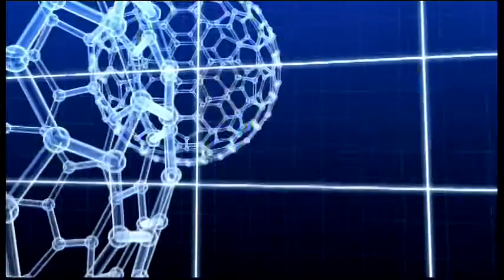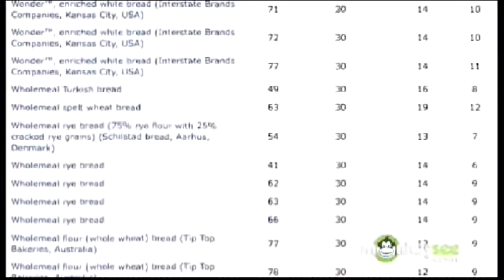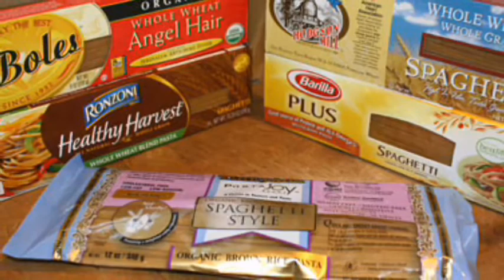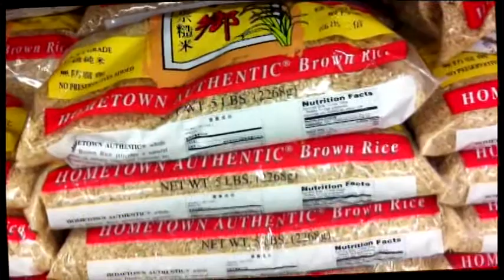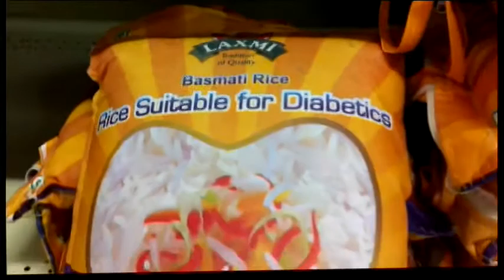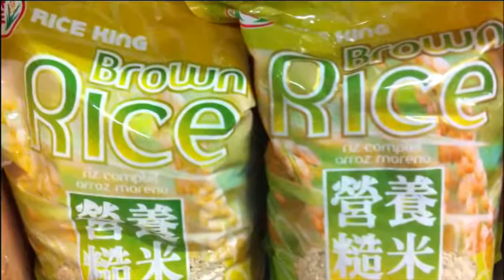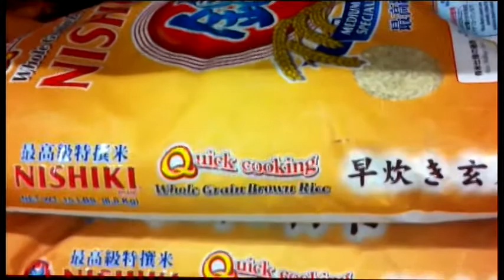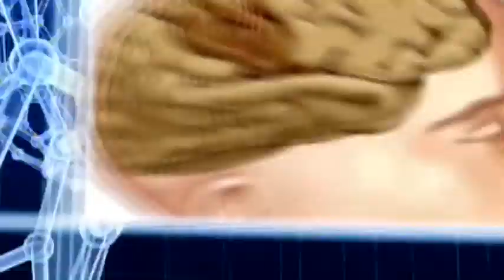Yte Tieu Duong va Thuc Pham Edit